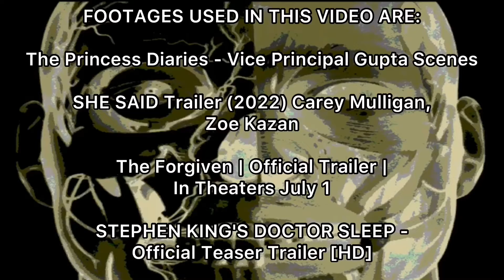(FAN MADE) Millennium - Season 4 (Version 69)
This is a fan made intro for Millennium- Season 4.

(FAN MADE) Millennium- Season 4 will return on 31 Dec 2023.

Removed: Peter Waterfield (Ewan McGregor) & Elizabeth Taylor (Helena Bonham Carter)

Added: Connor Dogget (Matt Smith)